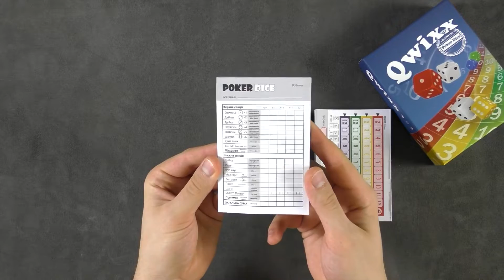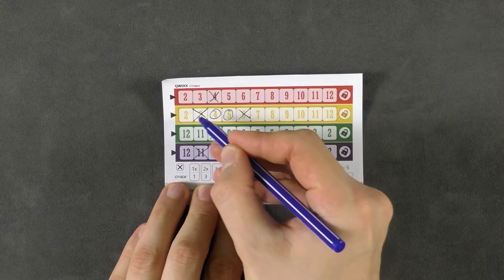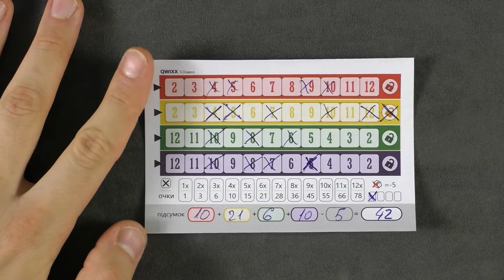Настольная игра Qwixx Обзор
Приобрести игру можно по ссылке -

Украинская локализация игры Qwixx в коробке которой теперь не только базовая игра, но и дополнительные компоненты позволяющие играть в Покер на костях.  А сама игра представляет собой кубикометательный филлер в котором игрокам необходимо выбрасывать нужные комбинации и заполнять планшет. Настольная игра Qwixx  - это быстрая игра, в которую очень просто научиться играть, а главное, что она подойдет для любой компании.

Web money:
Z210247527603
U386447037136